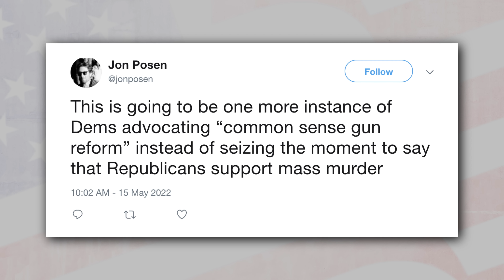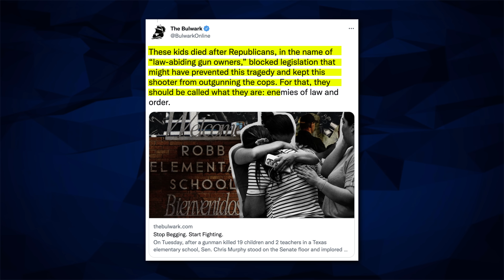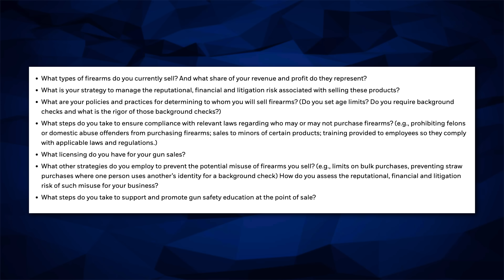Anti-gun Corporate Shenanigans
Phil breaks down how corporate corruption can infringe on Americans’ access to gun rights.